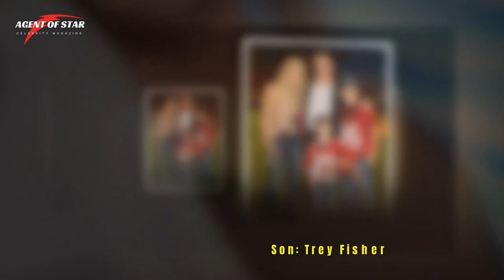Jimbo Fisher Family Video With Wife Courtney Harrison Fisher